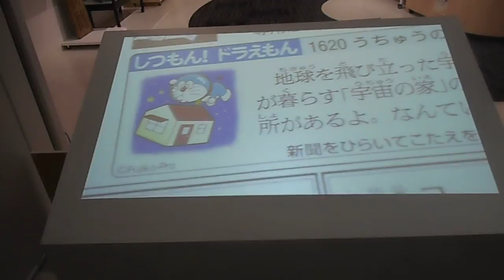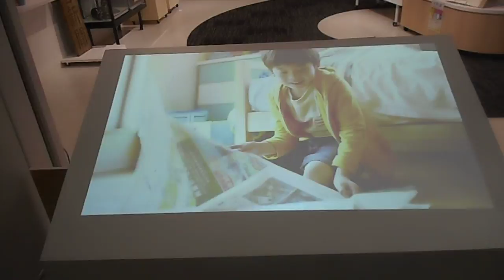DSCN1576朝日新聞 読者ホール20180413プロジェクションマッピング